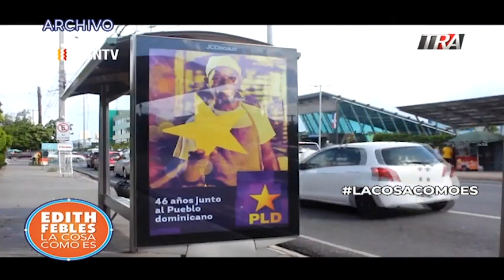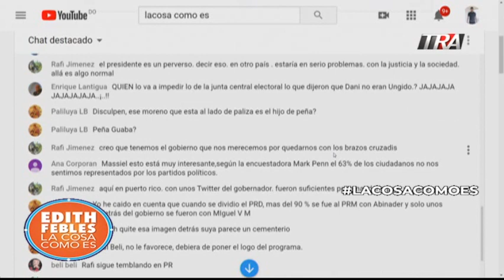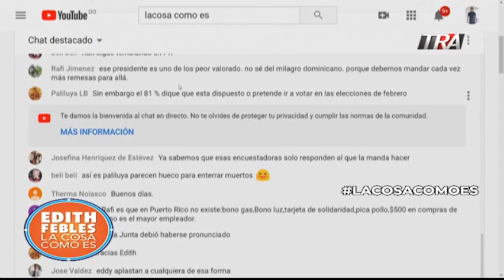Se usará recursos del Estado en la campaña electoral?